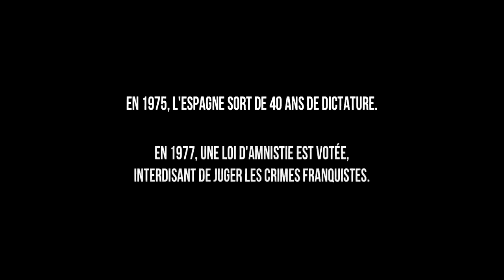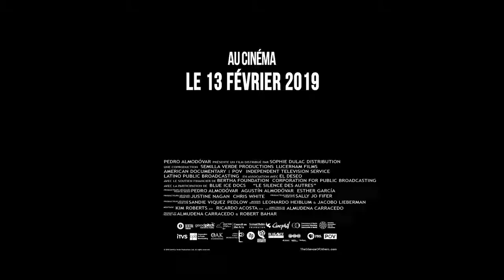Le Silence des autres, Bande-annonce 2018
Découvrez la bande annonce du film Le Silence des autres et allez-y à prix réduit avec l'application CINEPOOL